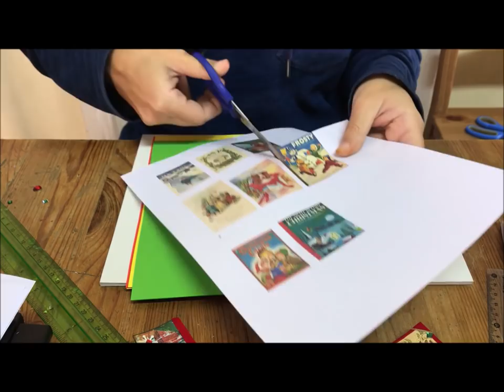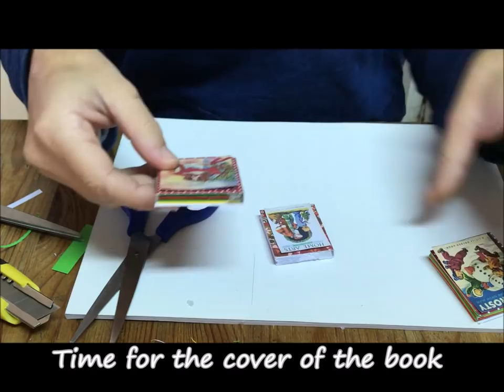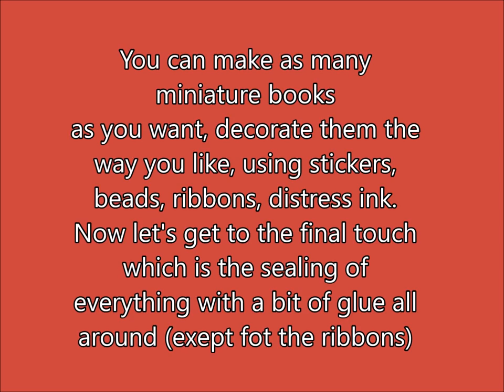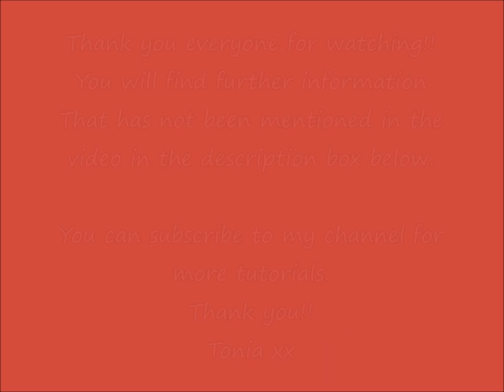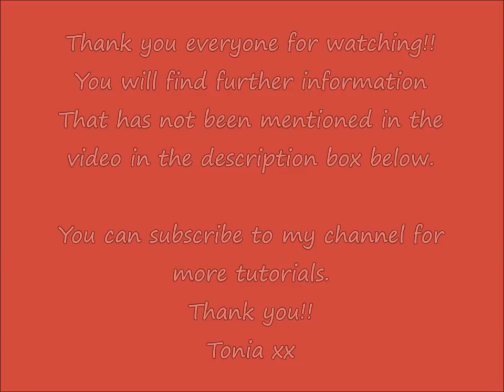How to make Vintage Miniature Christmas Books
Hi everyone!
Miniature books were always an addiction to me, therefore I couldn't stop creating and decorating these Vintage Miniature Christmas books.
In this video you can watch how to make the mini books and you will find some ideas on how to decorate them. Just use your imagination and create these adorable miniature books. You can make them in any size you prefer, that's why I don't give any specific measures.
One more thing I haven't mentioned in the video is that the miniature books don't have to be perfect since  I wanted them to have a vintage look. Old and used books, with old pages, uneven sometimes.
If any questions don't hesitate to ask.